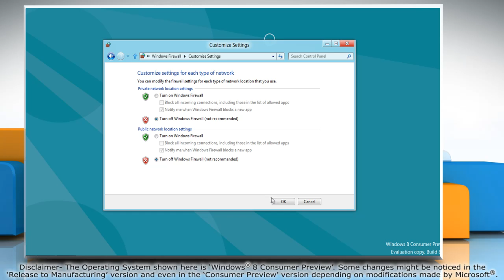How to disable Windows® Firewall in Windows® 8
Find out the steps to disable Windows® Firewall in your Windows® 8-based PC.